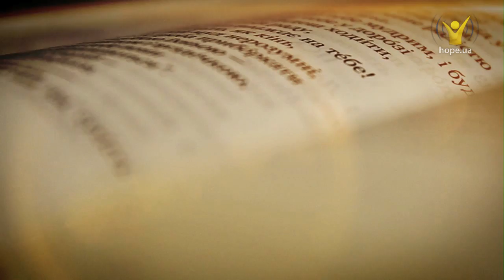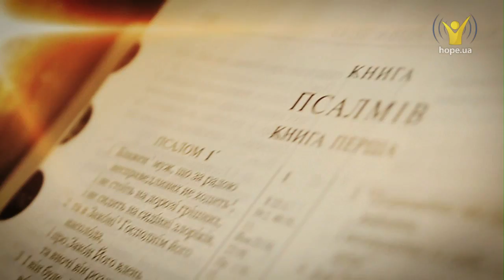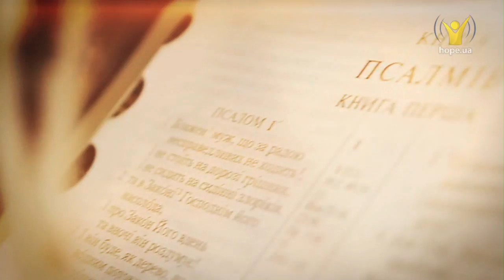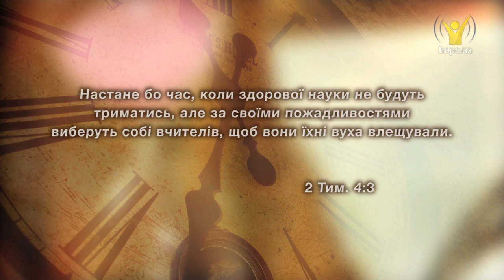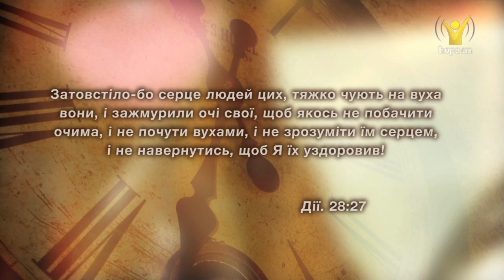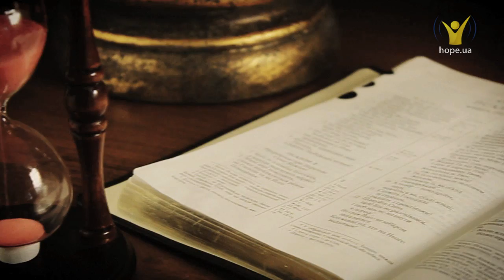Сила музики. Як музика впливає на нас? Чим шкідливі навушники? | Настав час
Сила музики.  Як музика впливає на нас? Чим шкідливі навушники?

Частина ІІ (Рок чи класика.)
У наш час плеєр є невід’ємним атрибутом молоді. Ми любимо слухати музику дорогою додому, на роботу, подорожуючи, відпочиваючи. Вмикаючи музику у плеєрі ми відгороджуємося від суспільства і занурюємося у інший світ. Музика здатна відвернути нас від проблем і додати яскравих кольорів у сірі будні. А щоб навколишній світ взагалі не нагадував про себе, багато хто ставить гучність на всі 100%.

Смотрите другие выпуски программы:

Як зберегти любов? Що потрібно знати, щоб шлюб був раз і на все життя? Чому люди розлучаються?